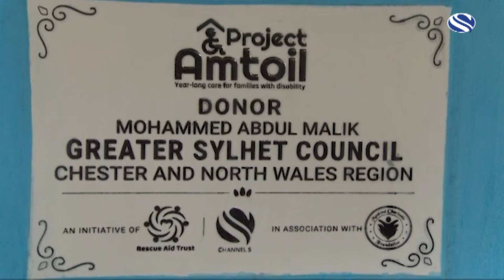আমতৈল গ্রামে প্রথম ধাপে কমপক্ষে ৫০টি নতুন ঘর এবং কমপক্ষে ৫০টি ওয়াটার হাব নির্মাণের পরিকল্পনা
বিশ্বনাথের আমতৈল গ্রামে প্রথম ধাপে কমপক্ষে ৫০টি নতুন ঘর এবং বিশুদ্ধ পানি সরবরাহের জন্য কমপক্ষে ৫০টি ওয়াটার হাব নির্মাণের পরিকল্পনার কথা জানিয়েছেন  চ্যানেল এস ফাউন্ডার- মাহি ফেরদৌস জলিল। এজন্য তিনি দানশীল প্রবাসীদের সহযোগিতা অব্যাহত রাখার আহবান জানিয়েছেন। আমতৈল গ্রামের অসহায় মানুষের মধ্যে  নতুন ঘরের চাবি হস্তান্তরকালে তিনি এই আহবান জানান।